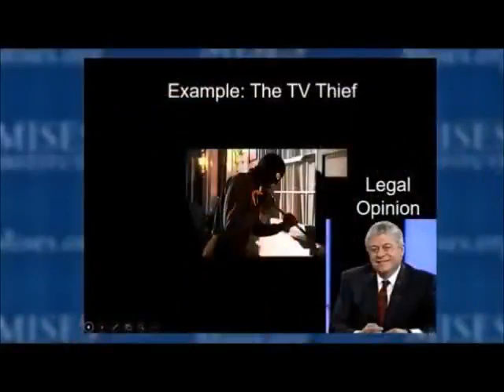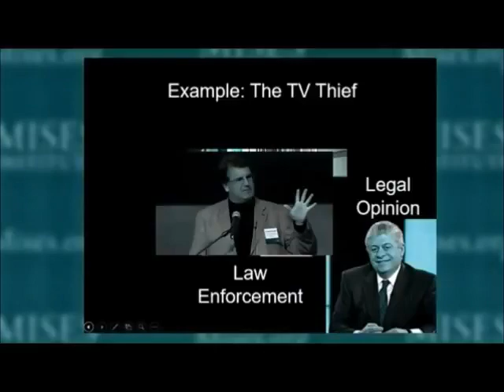How To Handle A THIEF In A STATELESS SOCIETY Robert P Murphy NAs NA